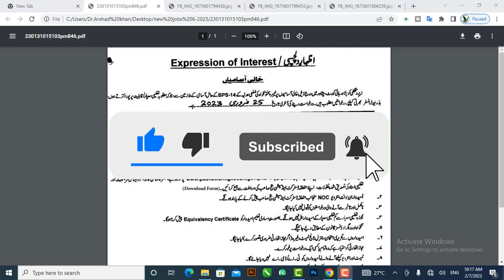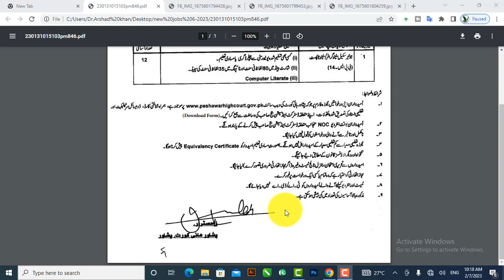Peshawar high court new jobs 2023 how to apply in urdu jobs 2023